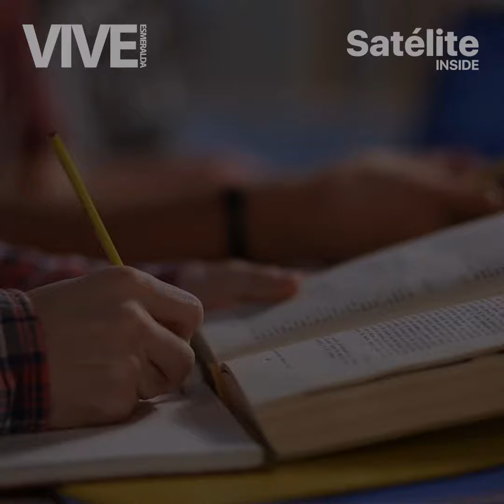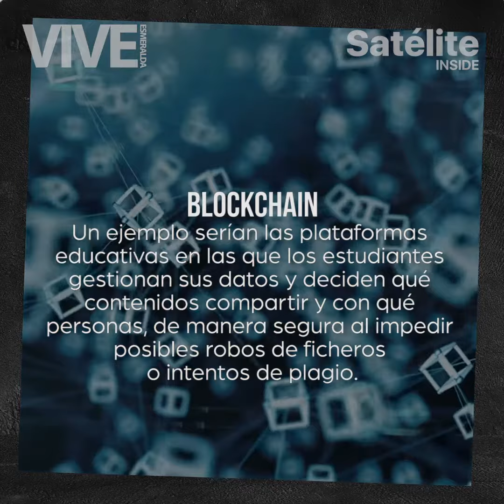Tendencias en educación 2022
Si tienes hijos, estas nuevas maneras de aprender te interesan. Conócelas y que no te sorprendan en la escuela. 📒 ✏️